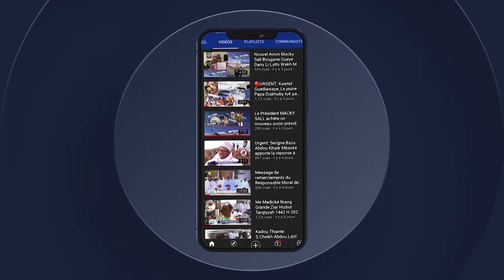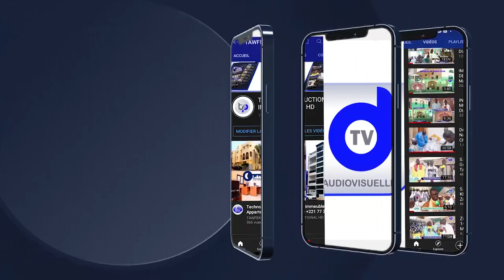N1 HADJ MAKA 2023 MANASSIK AL HAJJ LES RITES DU HAJJ AK SEYDINA ISSA DIOP EPISODE 1